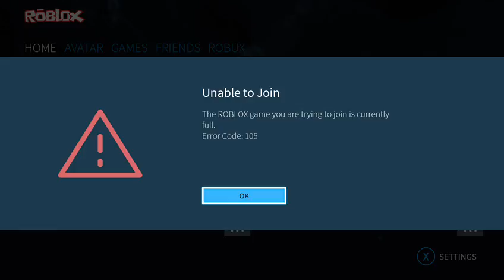ROBLOX With William Banuelos & DK SOULREAPER on Xbox One, Part 4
Hey everyone!! Just playing some ROBLOX with my little sister,  William Banuelos & DK SOULREAPER!! :D One of my friends that you can hear in this is: DK SOULREAPER/soulreaper018 :D
My other friend that you can hear is William Banuelos/ONLY TS 2/William_banuelos :D
  Hope you'll enjoy :D

 Xbox One Gamertag: lizmcq1994

Xbox One Gamertag: DK SOULREAPER

Xbox One Gamertag: ONLY TS 2